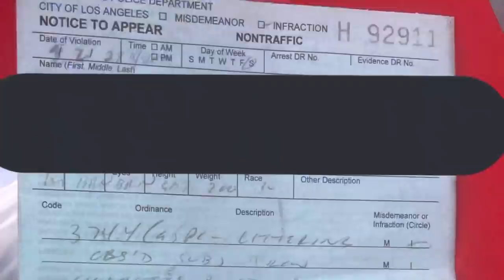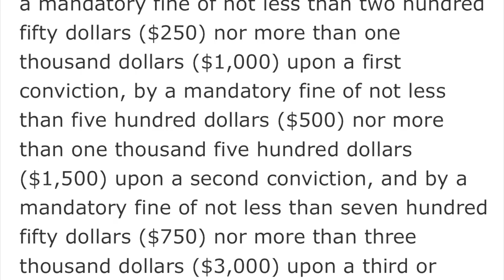Horse Cop Tickets Homeless Guy Over a Cigarette Butt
The horse cops are known for doing two things: leaving lots of horse crap all over the place and for ticketing homeless people for loitering/littering. This officer gave this man a ticket that will cost, at least, $250 for leaving a cigarette butt on the sidewalk. Like I said, it would be easier to accept the cops ticketing people for littering if it weren’t for the fact that giant mounds of horse crap or left everywhere these officers go. They never clean up manure unless forced.